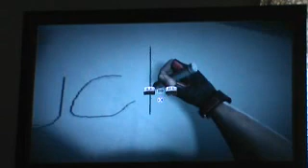LP Duke Nukem Forever part 50